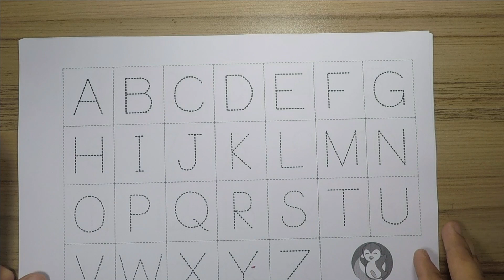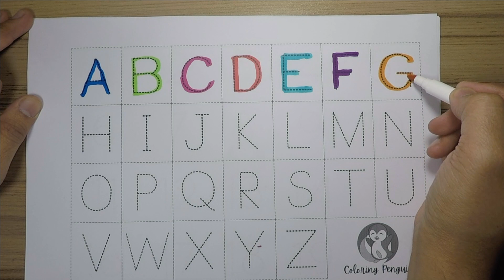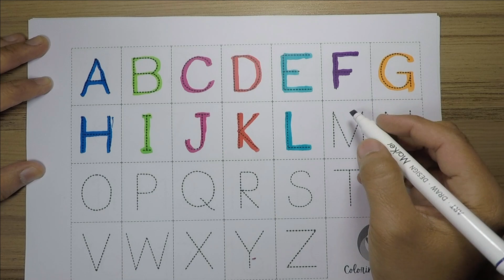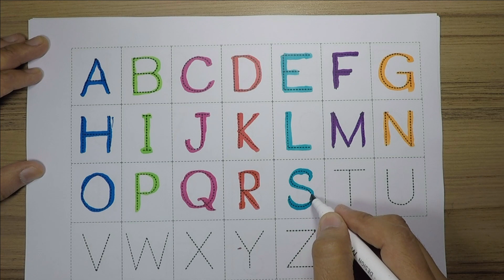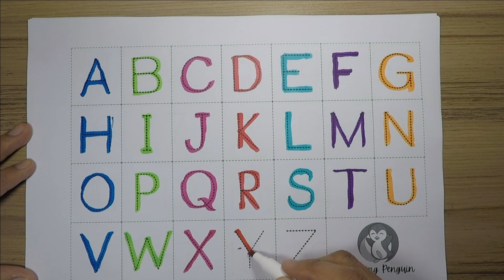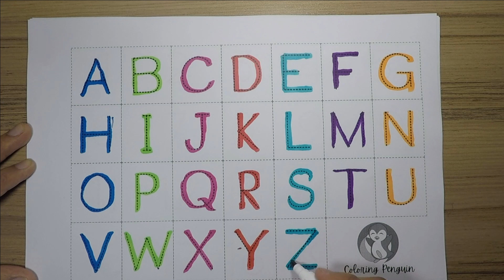Abc Alphabets for kids | Learn abcd, alphabets song | A for apple, b for ball, Phonics song